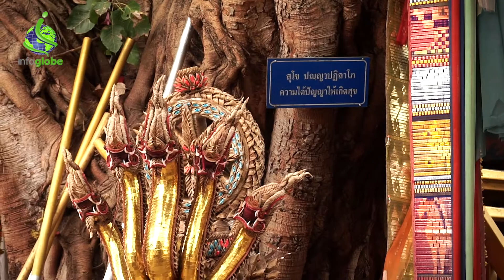Phitsanulok – zapomenuté město na řece Nan - infoglobe.cz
Při cestování po severu Thajska moc zahraničních turistů nepotkáte a město Phitsanulok není výjimkou. První zmínky o městě pocházejí z 11. století, patří k těm nejstarším v zemi. Většina historického centra lehla popelem, ale pár významných chrámů a buddhistických památek se přece jenom zachovalo. Podívejte se na ně v dnešním videu.

 Text a video: Matouš Vinš
Hudba: Ketsa

Sledujte nás!